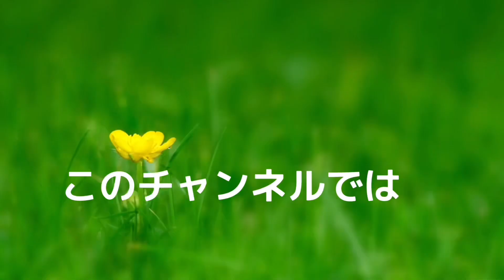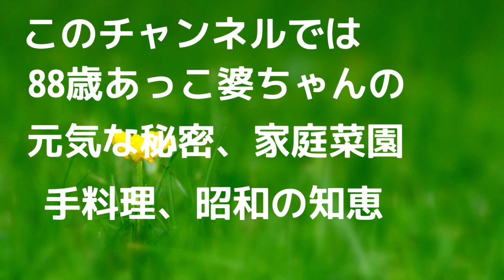【シルバー川柳】88歳健康なおばあちゃんの暮らしの日常✨川柳は納得しながら大笑い🤣内容の勘違いも～🤣とにかく面白い👌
このシルバー川柳を考えた人生の大先輩方は本当に凄い👍
見習って邁進していきます～🙌

昭和8年生まれのあっこ婆ちゃん‼️
終戦が併置中学校…